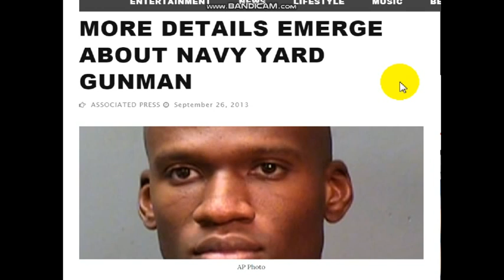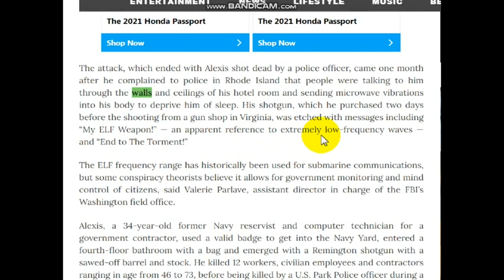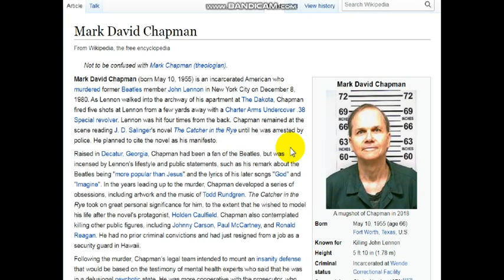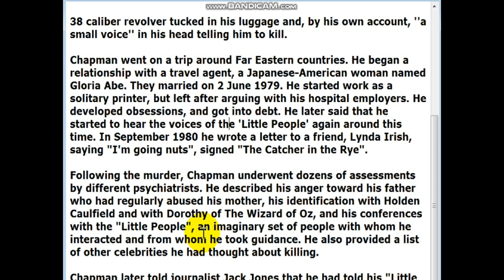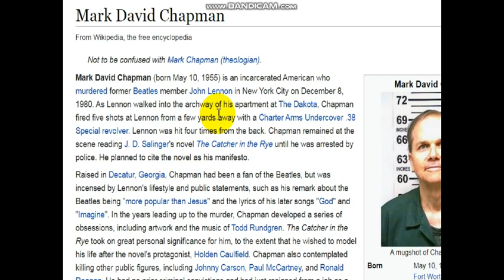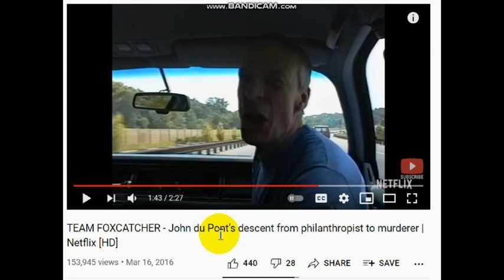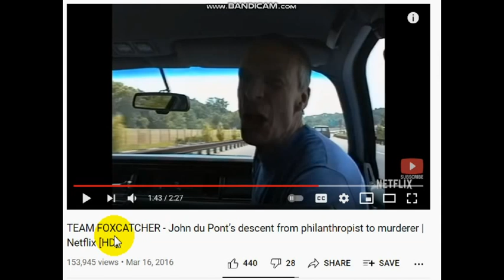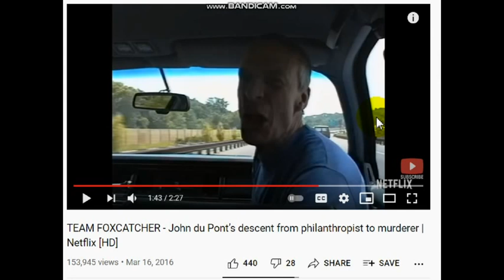MARK DAVID CHAPMAN AND JOHN DU PONT - TWO MORE CASES OF RF TARGETING IN POPULAR CULTURE - RF WEAPONS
LOOKOUTFA CHARLIE - EPISODE 162

Mark David Chapman and John Du Pont - Two more people targeting with RF Technology. Two more people to have their legacies (as well as the others around or affected by them) destroyed by RF Targeting / Rogue Human Body Communication.

time consuming and any contribution helps. -

You can buy Lookoutfa Charlie and anti Rogue Human Body
this. It is purely to spread the word. -

CONTACT - lookoutfa.charlie at geeeeeee mail